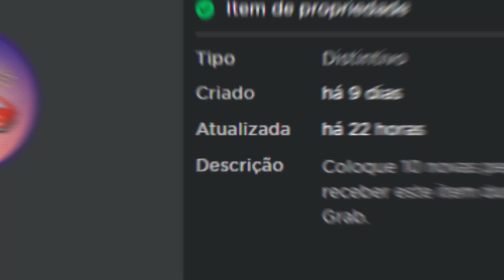NOVO Carro Grátis no Roblox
Consiga agora novo Carro de montanha russa Grátis no roblox através do mapa BEYONDLAND.
Coloque 10 novas peças em seu LAB para receber este item durante o evento Great Goody Grab.

Seja Membro